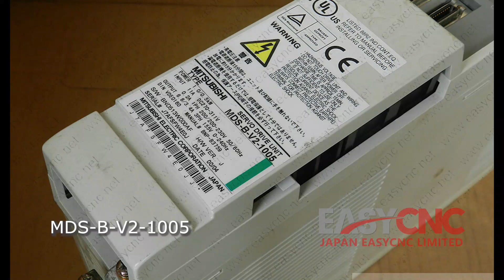In Stock Fast Delivery with Warranty MITSUBISHI MDS-B-V2-1005